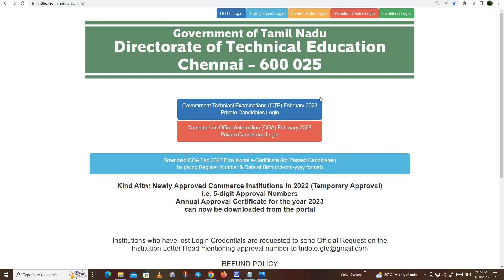Typewriting Exam Result 2023 🎉 Shorthand Exam Result 2023 Typewriting Exam Result 2023 offical u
"typewriting exam"
"typewriting result date 2032 tamil nadu"